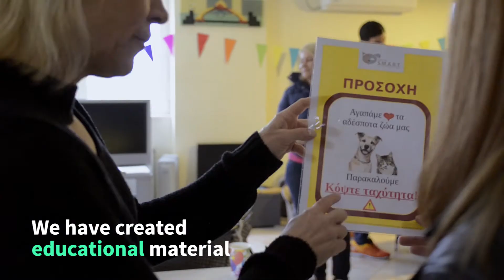Smart Kids Video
Compassion and dedication are what makes things possible. We made this video on behalf of our Greece Let's Be S.M.A.R.T. (Successfully Managing Animal Rights Today) project where our children here are what will shape our future regarding animal welfare. We have created the SMART Kids team and will be taking on our streets here to make it a better place for our stray animals along with educational material that will help the children understand the benefits of and responsibilities for our animals. The SMART Kids are here furever!!! PLEASE SHARE!! And anyone interested in having their child participate on our SMART team, please inquire on our Let's Be SMART facebook page!!!